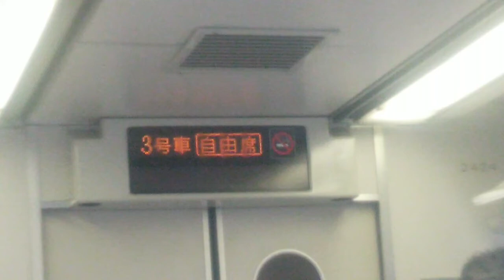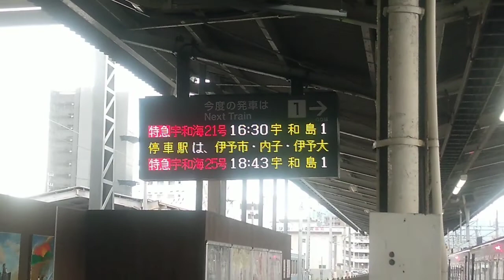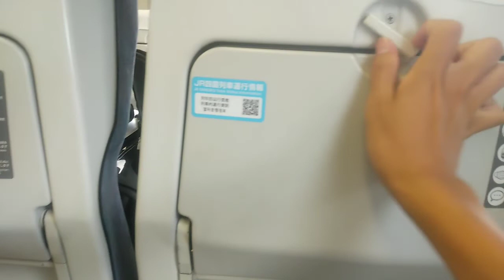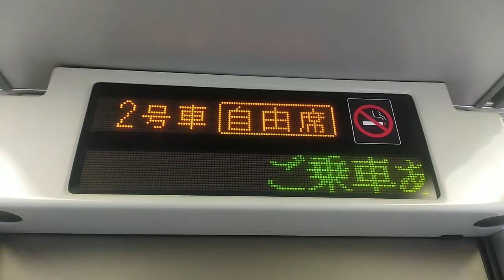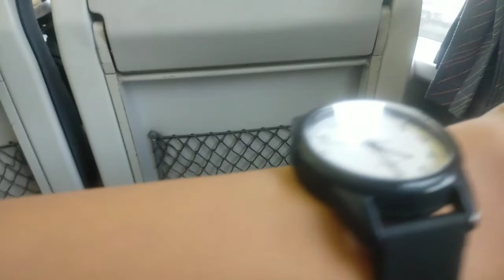【JR四国】2424乗車記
注意！音割れあります。
2021年3月13日のダイヤ改正でうずしおから撤退したＮ2000系の試作車2424号に乗りました。この日はもう一方の2458は南伊予駅に留置されていましたが、松山駅に行くと試作車が運転しているのが見れるので乗ってみてください！